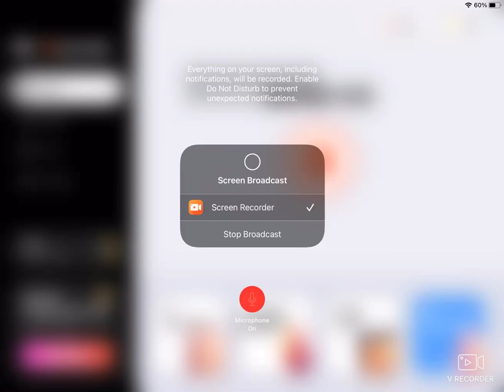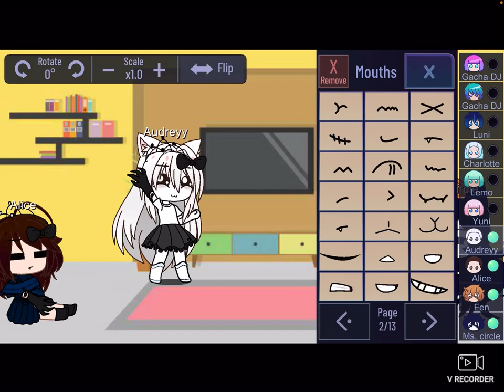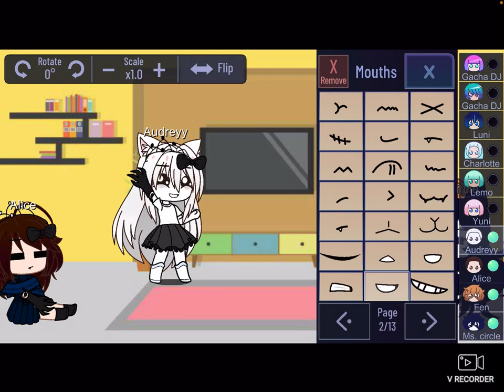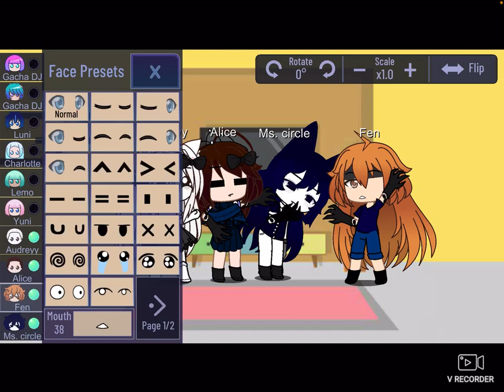14 July 2024